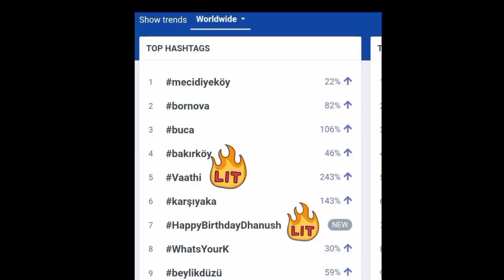Worldwide Trending Dhanush & Films | Global Star | Trending Topics